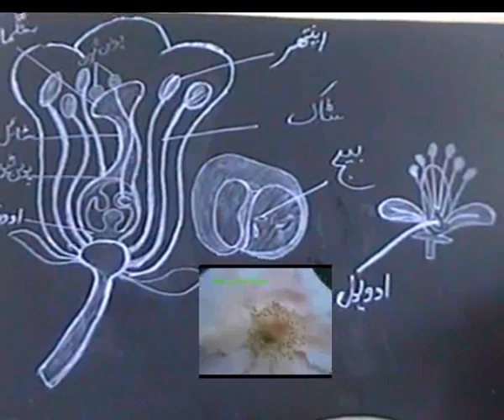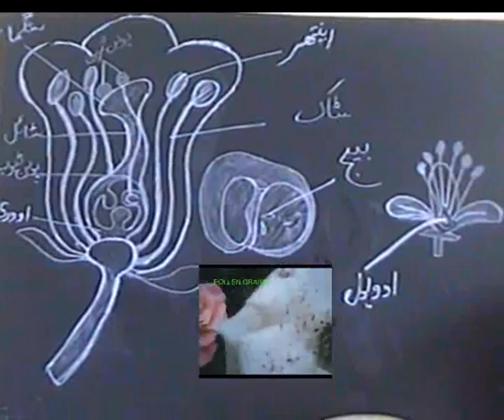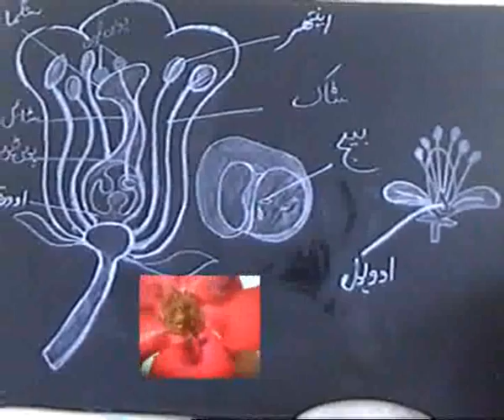Fertilization in plants...academy,s video...wmv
Fertilization in plants...academy,s video...